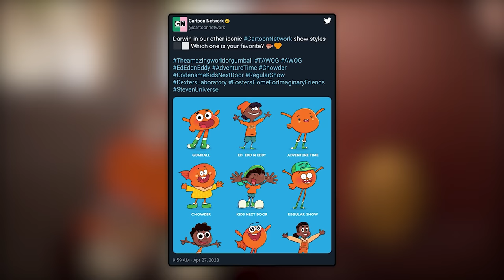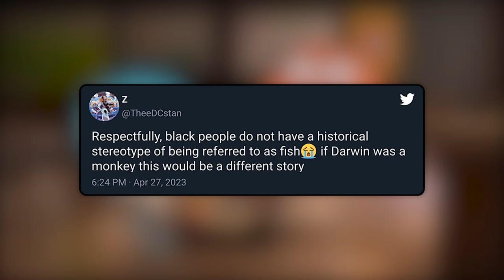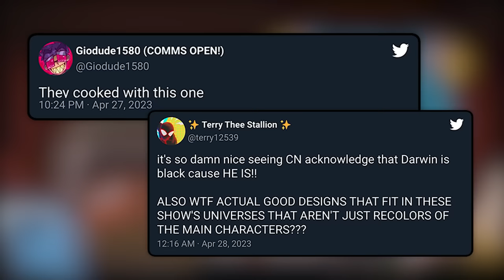Darwin's New Design Controversy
40 Million people argue over Darwin's New Design...